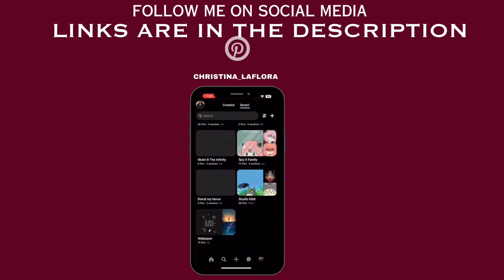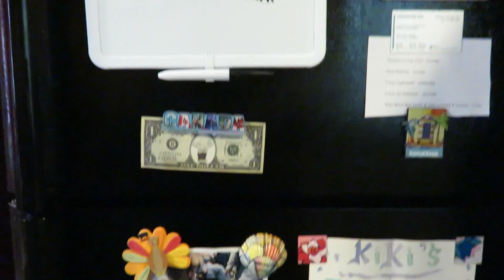Kitchen Transformation!!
Hi My Name is Christina! I make lifestyle and cleaning videos. Thank you for visiting my channel and watching my videos. Enjoy.
I don’t own the right to these songs.